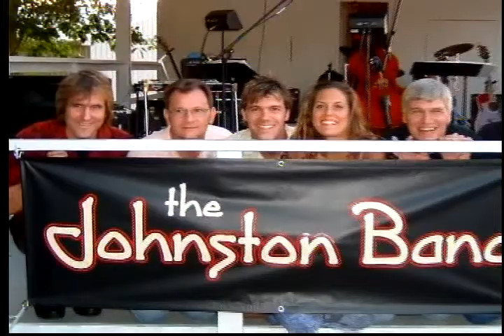The Johnston Band - Diggy Diggy Lo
Wayne Johnston - vocals, guitar, harmonicas
Wayne went crazy over Doug Kershaw's version, which is still the all time best
Sy Kipp - vocals, upright bass
Chris Yando - vocals, mandolin
Rochel (Radogna) Yando - vocals
Ed Rick - drums
Gordy Rex - pedal steel guitar, engineer, slide show
Brenda Johnston - photography
Diggy Diggy Lo written by J.D. Miller
JB audio from 2005